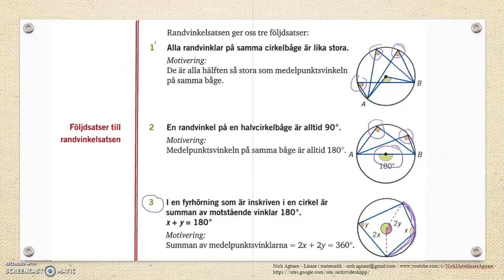Matematik 5000 Ma 2b Kapitel 3 Vinklar Randvinklar och medelpunktsvinklar 3128